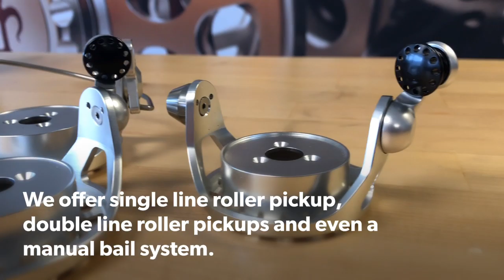Interchangeable ZeeBaaS Spools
One thing many don't know is that you can convert your ZeeBaaS reel to any other size we offer with a simple swap of a spool. We offer 2 rotor sizes (large for the ZX-27 and ZX-25, small for the ZX-22 and ZX-20), which are available in single line roller pickup, double line roller pickups or our manual bail system. Changing the rotors is as easy as removing 3 screw. To learn more or to Build Your Own Z visit our